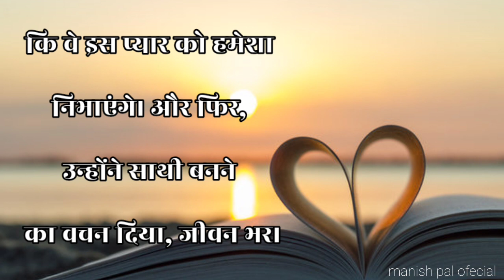Love Story In Hindi || College Love Story || Emotional Story || Heart Touching Love Story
love story
korean drama
love
emotional story
suvichar
sad story
moral stories
hindi story
moral story
hindi kahani
romantic story
motivational story

एक कॉलेज में दो छात्र, विवेक और अनीता एक ही क्लास में पढ़ते थे ! एक-दूसरे को पार्थिवी पर पहली नजर में ही प्यार हो गया। उनकी दिलचस्पी एक-दूसरे के समान होने में थी। वे दोनों एक-दूसरे से शुरुआती तौर पर शरारतें करने लगे। धीरे-धीरे, उनके बीच एक खास रिश्ता बन गया।
कॉलेज के दिन और रातों को वे एक-दूसरे के साथ बिताने लगे। सभी दोस्त उनके प्यार को देखकर खुश थे। परिवार वाले भी उनके बीच के इस खास रिश्ते का समर्थन करते थे।